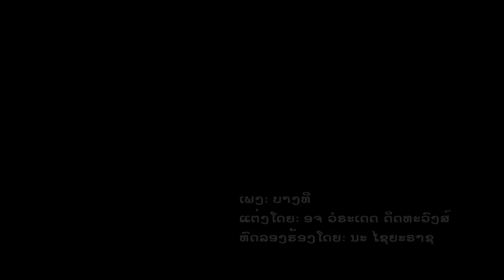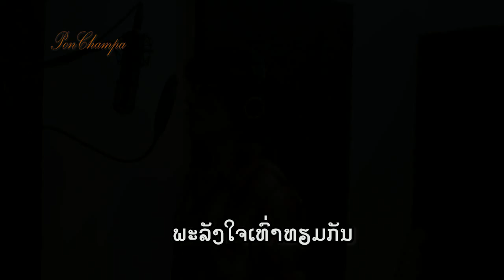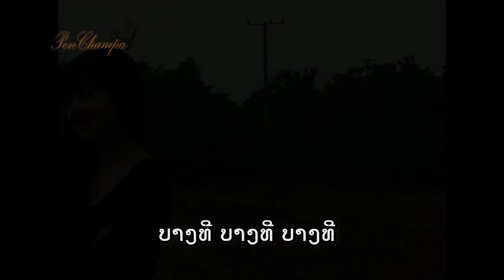ບາງທີ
ແຕ່ງໂດຍ: ອຈ ວໍຣະເດດ ດິດທະວົງສ໌
ທົດລອງຮ້ອງຫລີ້ນໂດຍ: ນະ ໄຊຍະຣາຊ
ຕັດຕໍ່ວິດີໂອ ແລະ ອັດສຽງຮ້ອງປະກອບໂດຍ: ພອນຈຳປາ